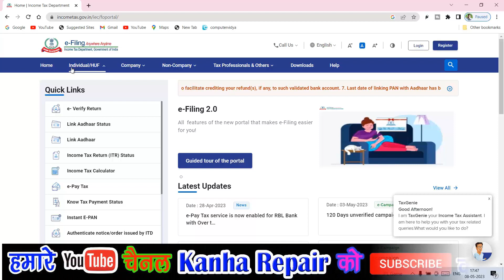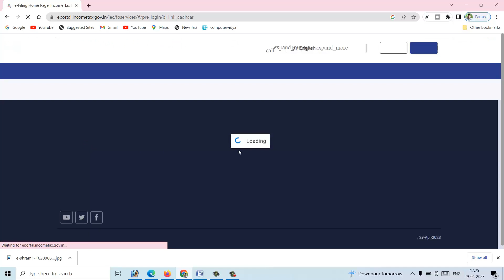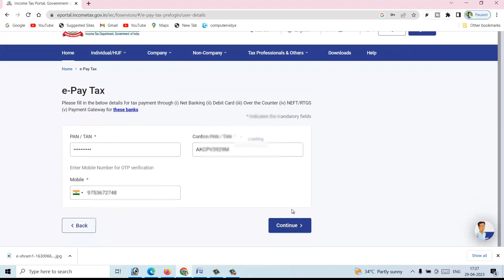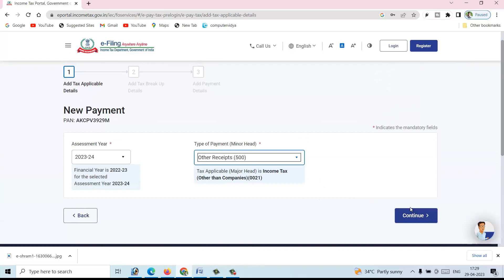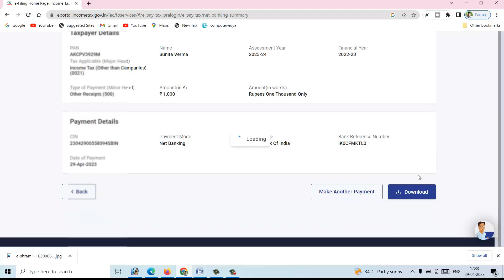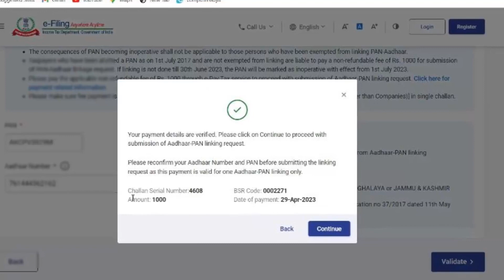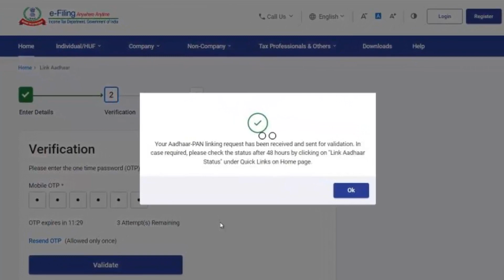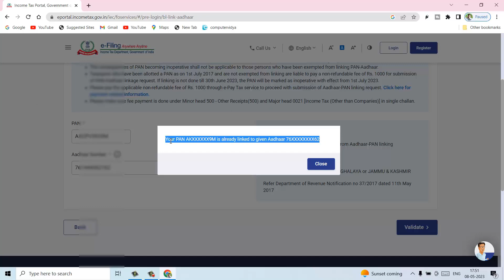pan card ko aadhar card se kaise link karen, how to link pan card to aadhar card, pan to aadhar link